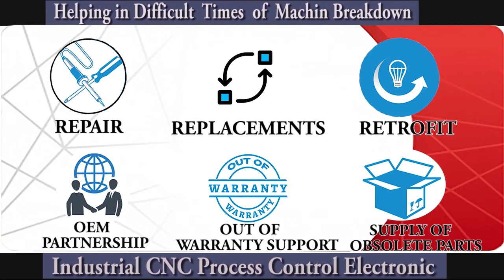Fanuc A20B 1001 0160/09A Power Supply Repairs